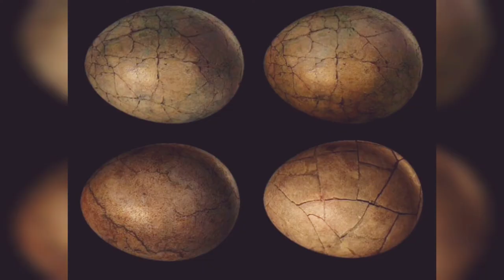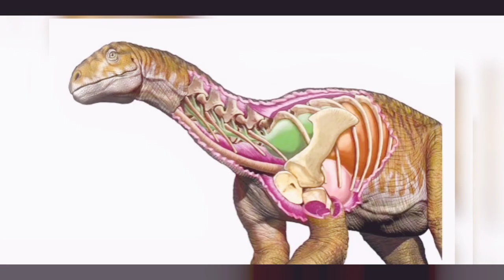TOP 10 AMAZING FACTS ABOUT DINOSAUR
Dinosaurs are a varied group of animals from taxonomic, morphological and ecological standpoints. Birds, at over 10,000 living species, are the most diverse group of vertebrates besides perciform fish. Using fossil evidence, paleontologists have identified over 500 distinct genera and more than 1,000 different species of non-avian dinosaurs. Dinosaurs are represented on every continent by both extant species (birds) and fossil remains. Through the first half of the 20th century, before birds were recognized to be dinosaurs, most of the scientific community believed dinosaurs to have been sluggish and cold-blooded. Most research conducted since the 1970s, however, has indicated that all dinosaurs were active animals with elevated metabolisms and numerous adaptations for social interaction. Some were herbivorous, others carnivorous. Evidence suggests that all dinosaurs were egg-laying; and that nest-building was a trait shared by many dinosaurs, both avian and non-avian.

While dinosaurs were ancestrally bipedal, many extinct groups included quadrupedal species, and some were able to shift between these stances. Elaborate display structures such as horns or crests are common to all dinosaur groups, and some extinct groups developed skeletal modifications such as bony armor and spines. While the dinosaurs' modern-day surviving avian lineage (birds) are generally small due to the constraints of flight, many prehistoric dinosaurs (non-avian and avian) were large-bodied—the largest sauropod dinosaurs are estimated to have reached lengths of 39.7 meters (130 feet) and heights of 18 meters (59 feet) and were the largest land animals of all time. Still, the idea that non-avian dinosaurs were uniformly gigantic is a misconception based in part on preservation bias, as large, sturdy bones are more likely to last until they are fossilized. Many dinosaurs were quite small: Xixianykus, for example, was only about 50 cm (20 in) long.

Since the first dinosaur fossils were recognized in the early 19th century, mounted fossil dinosaur skeletons have been major attractions at museums around the world, and dinosaurs have become an enduring part of world culture. The large sizes of some dinosaur groups, as well as their seemingly monstrous and fantastic nature, have ensured dinosaurs' regular appearance in best-selling books and films, such as Jurassic Park. Persistent public enthusiasm for the animals has resulted in significant funding for dinosaur science, and new discoveries are regularly covered by the media.

Please follow me in social media friends kindly support me